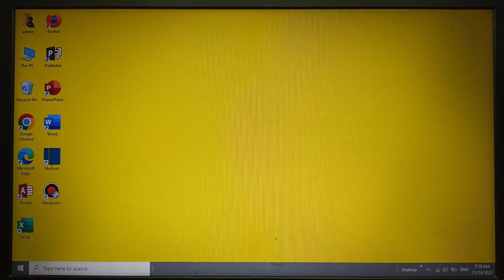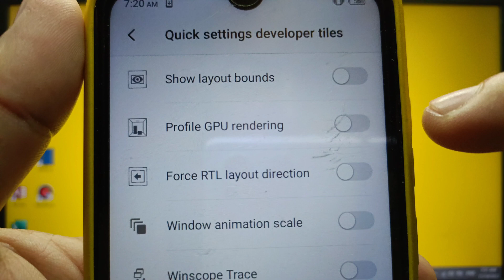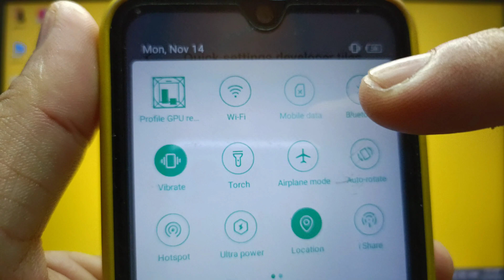How to enable or disable profile GPU rendering on itel S15 | Quick Settings Developer Tiles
Do you want to enable or disable profile GPU rendering on itel S15 mobile phone.

Thanks...